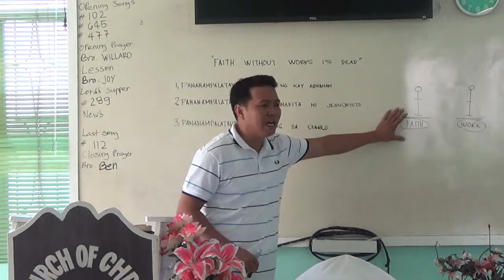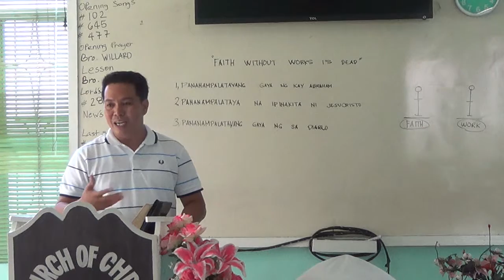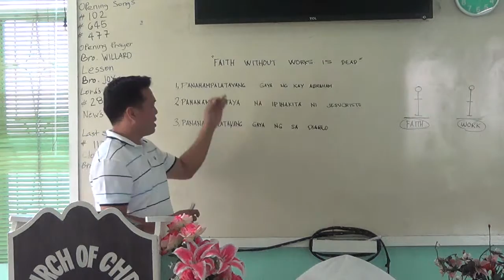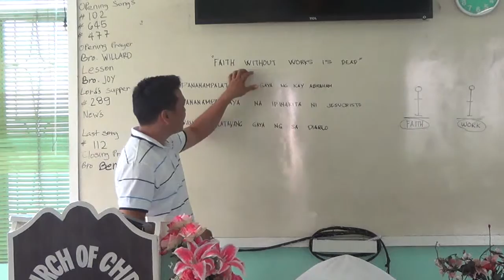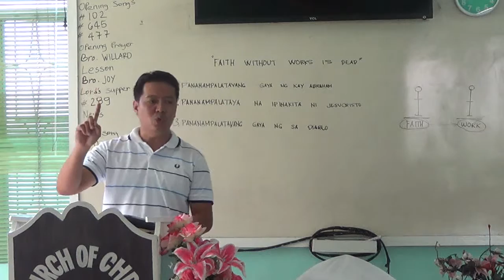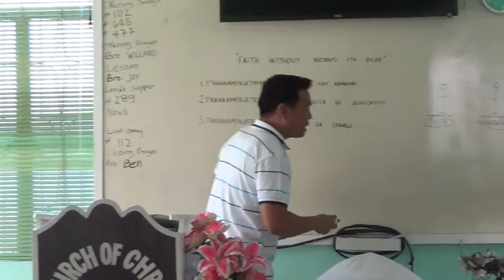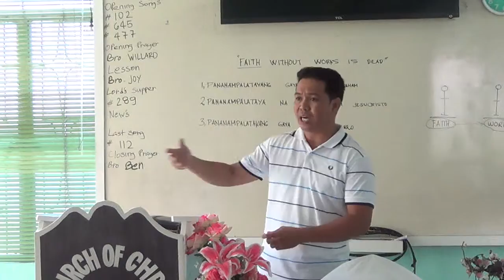EP152PT07 Faith Without Works is Dead